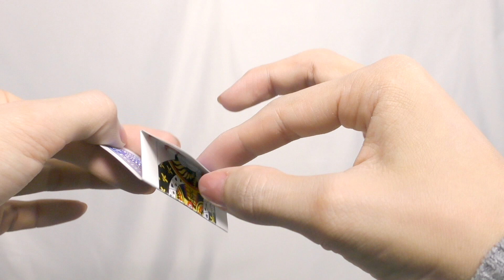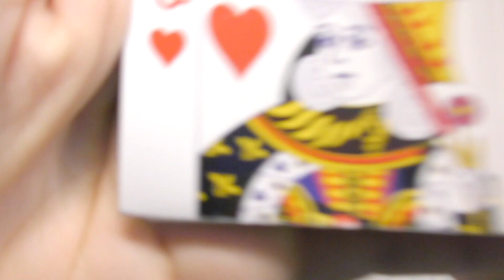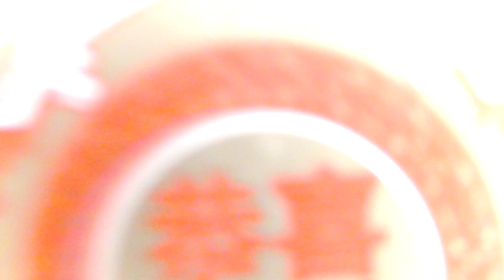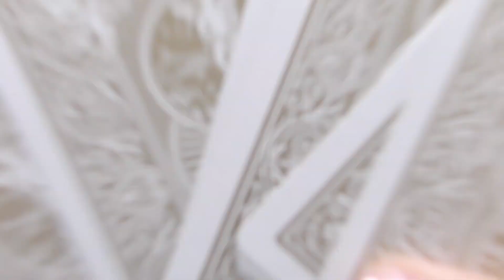【TUTORIAL】The Card Gradually Disappeared... Visual 4 Magic Tricks REVEALED!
You find a good trick you may perform in the future❓
“Like” this video and you can watch it again later from “Liked videos” in the playlists to practice tricks✨

Please say “Hi” or ”Ohayo” in the comment, so I will know who attends(・ω・)ノ

New Magic Tricks and Videos Coming Soon✨

Please be the supporter by joining membership😆
There are no special offers, but it motivates me making new videos❗️Thank you for your support😊